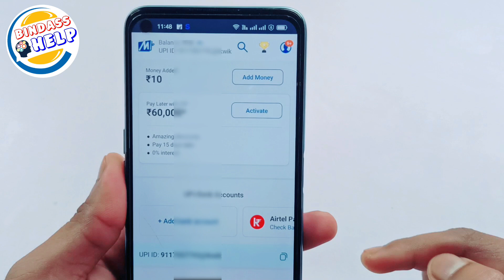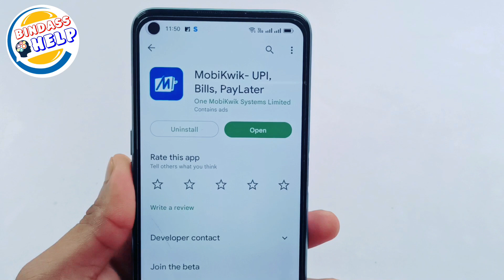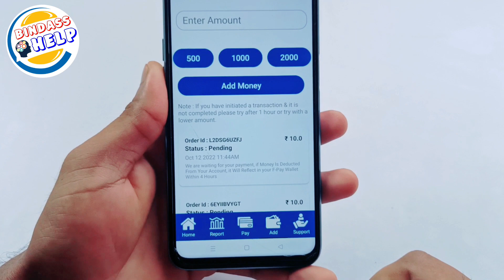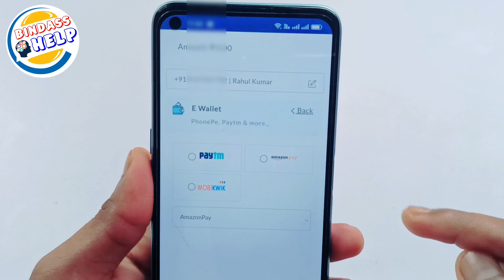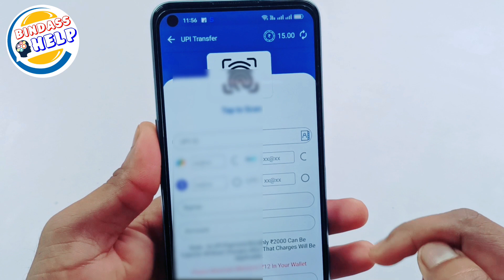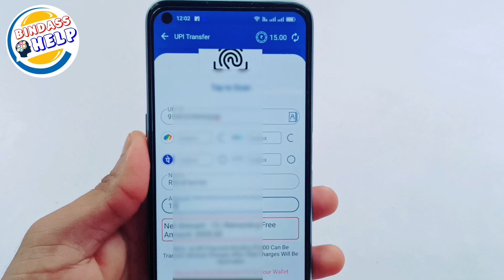Mobikwik zip to bank transfer 2022 | Mobikwik zip pay later to bank accounts | Mobikwik zip balance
Hello
doston aaj main is video main aapko bataya hun mobikwik wallet money transfer to bank account kaise karen mobikwik zip ka paisa Bank me transfer kaise kare

wallet me paise kaise dale
mobikwik wallet se bank me paise kaise transfer kare
how to mobikwik wallet money transfer to bank account
how to mobikwik wallet money transfer to bank account telugu
how to mobikwik wallet money transfer to bank account in tamil
how to transfer paytm wallet money to mobikwik
how to transfer mobikwik wallet money
how to mobikwik zip wallet money transfer to bank account
how to transfer wallet money to bank in mobikwik
how to transfer mobikwik wallet money to phonepe
how to transfer mobikwik wallet money to google pay
how to transfer mobikwik wallet money to wazirx